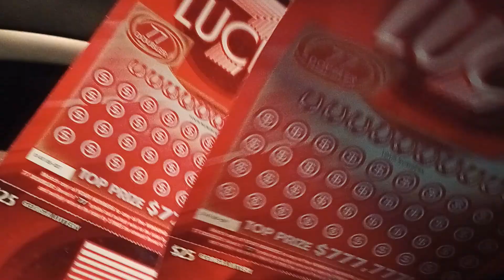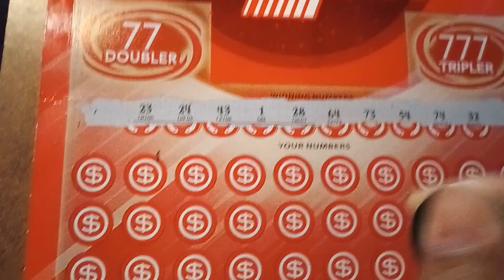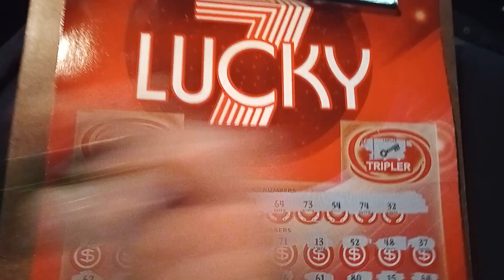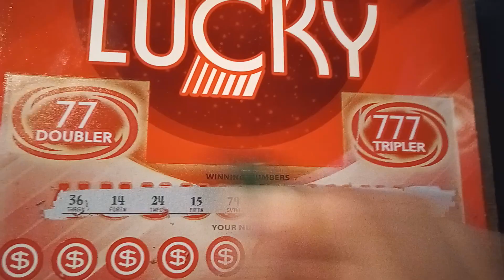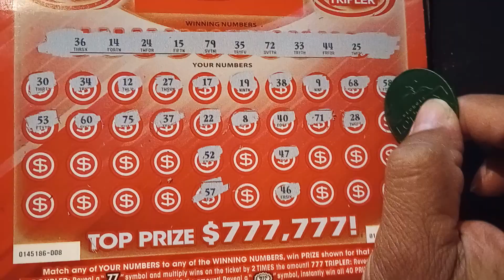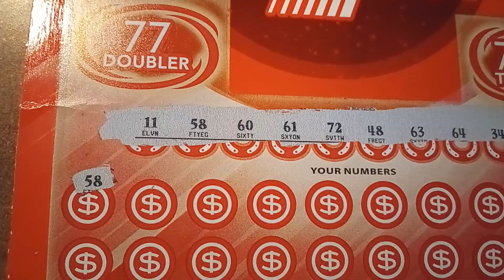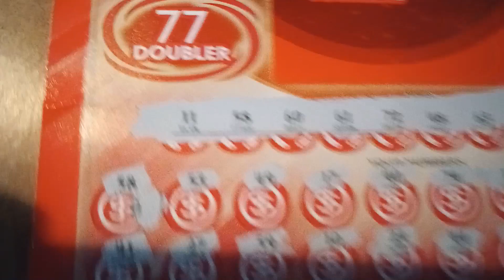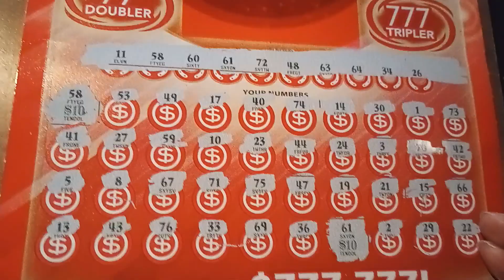4 Big Reds $25.. 777 Lucky Tickets session.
Georgia Scatcher